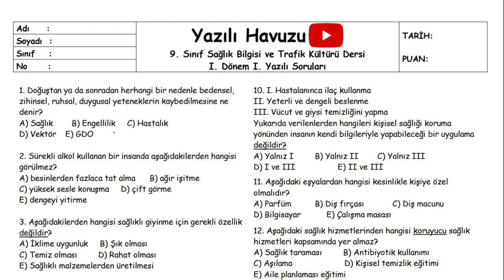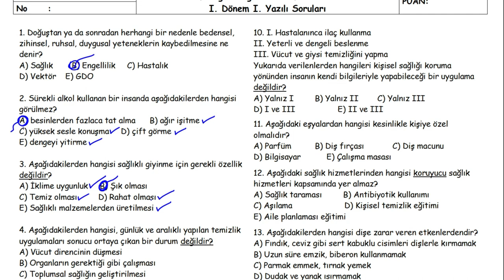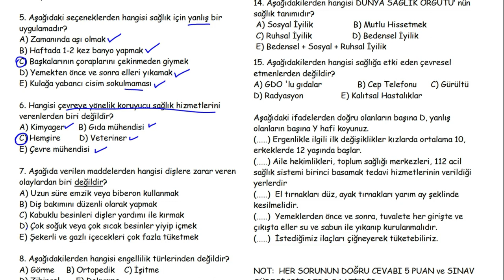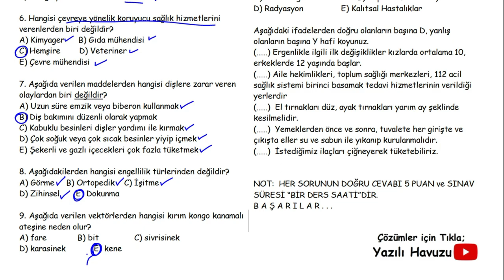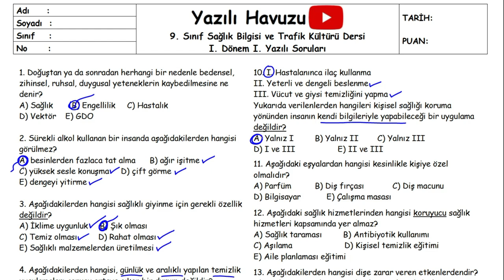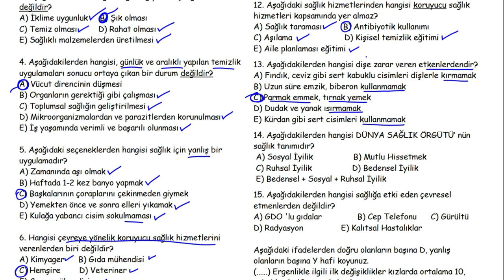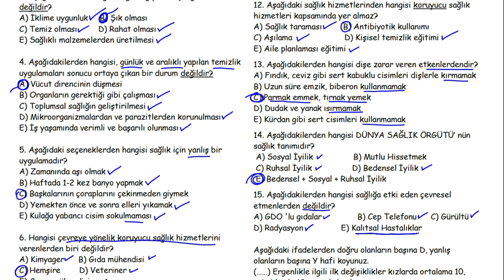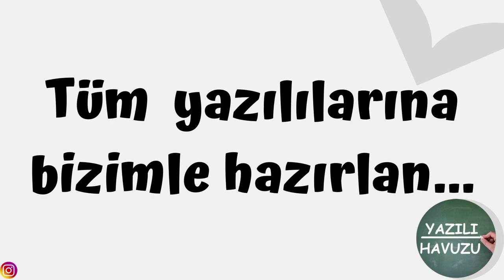Sağlık Bilgisi ve Trafik Kültürü 9. Sınıf 1. Dönem 1. Yazılı Soruları (PDF açıklamada) 2023 2024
Sağlık Bilgisi ve Trafik Kültürü 9. Sınıf 1. Dönem 1. Yazılı Soruları (test)  PDF için tıkla;

Arkadaşlar merhaba,
Hem konuları tekrar etmeniz, hem de yazılılarda daha başarılı olmanız için Sağlık Bilgisi ve Trafik Kültürü 9. Sınıf 1. Dönem 1. Yazılı Soruları  hazırladık. Sadece seyretmek yerine yazılının PDF sini indirip önce çözer sonra videoyu izlerseniz daha başarılı olabilirsiniz.
Başarılar dileriz...

sağlık bilgisi 9 yazılı
sağlık bilgisi yazılı
9 sağlık bilgisi yazılı
9.sınıf sağlık bilgisi yazılı
9. sınıf sağlık bilgisi
9.sınıf yazılı
9.sınıf sağlık bilgisi 1.dönem 1.yazılı
9. sınıf sağlık bilgisi 1. dönem 1. yazılı
9.sınıf sağlık bilgisi dersi 1.dönem 1.yazılı
9.sınıf sağlık bilgisi sağlık bilgisi 1.dönem 1.yazılı
9.sınıf sağlık bilgisi dersi 1.dönem 1.yazılı soruları
9.sınıf sağlık bilgisi sağlık bilgisi 1.dönem 1.yazılı,
9. sınıf sağlık bilgisi sağlık bilgisi 1. dönem 1. yazılı soruları,
9.sınıf 1.dönem 1.yazılı sağlık bilgisi sağlık bilgisi dersi,
9. sınıf 1. dönem 1. yazılı sağlık bilgisi sağlık bilgisi,
9.sınıf 1.yazılı sağlık bilgisi sağlık bilgisi, sağlık bilgisi sağlık bilgisi
9.sınıf 1.dönem 1.yazılı,
9. sınıf sağlık bilgisi sağlık bilgisi 1. dönem 1. yazılıya hazırlık,
9.sinif sağlık bilgisi sağlık bilgisi 1.donem 1.sinav yazılı havuzu, yazılıhavuzu
9.sınıf sağlık bilgisi 1.dönem 1.yazılı
9.sınıf 1.dönem 1.yazılı sağlık bilgisi
9.sınıf fen lisesi sağlık bilgisi
9.sınıf fen lisesi sağlık bilgisi 1.dönem 1.yazılı
9.sınıf anadolu lisesi sağlık bilgisi
9.sınıf anadolu lisesi sağlık bilgisi 1.dönem 1.yazılı
9.sınıf sağlık bilgisi 1.dönem 1.yazılı
9.sınıf sağlık bilgisi dersi 1.dönem 1.yazılı
9.sınıf sağlık bilgisi sağlık bilgisi 1.dönem 1.yazılı
9.sınıf sağlık bilgisi dersi 1.dönem 1.yazılı soruları
9.sınıf 1.dönem 1.yazılı sağlık bilgisi
9.sınıf fen lisesi 1.dönem 1.yazılı sağlık bilgisi
9.sınıf anadolu lisesi 1.dönem 1.yazılı sağlık bilgisi
9.sınıf imam hatip lisesi 1.dönem 1.yazılı sağlık bilgisi
9.sınıf sağlık bilgisi
9.sınıf sağlık bilgisi yazılı
9.sınıf sağlık bilgisi 1.dönem 1.yazılı
9. sınıf sağlık bilgisi 1.dönem 1.yazılı
9. sınıf 1.dönem 1.yazılı sağlık bilgisi
9. sınıf fen lisesi sağlık bilgisi
9. sınıf fen lisesi sağlık bilgisi 1.dönem 1.yazılı
9. sınıf anadolu lisesi sağlık bilgisi
9. sınıf anadolu lisesi sağlık bilgisi 1.dönem 1.yazılı
9. sınıf sağlık bilgisi 1.dönem 1.yazılı
9. sınıf sağlık bilgisi dersi 1.dönem 1.yazılı
9. sınıf sağlık bilgisi sağlık bilgisi 1.dönem 1.yazılı
9. sınıf sağlık bilgisi dersi 1.dönem 1.yazılı soruları
9. sınıf 1.dönem 1.yazılı sağlık bilgisi
9. sınıf fen lisesi 1.dönem 1.yazılı sağlık bilgisi
9. sınıf anadolu lisesi 1.dönem 1.yazılı sağlık bilgisi
9. sınıf imam hatip lisesi 1.dönem 1.yazılı sağlık bilgisi
9. sınıf sağlık bilgisi 9. sınıf sağlık bilgisi yazılı
9. sınıf 1.dönem 1.yazılı sağlık bilgisi
9. sınıf fen lisesi sağlık bilgisi
9. sınıf fen lisesi sağlık bilgisi 1.dönem 1.yazılı
9. sınıf anadolu lisesi sağlık bilgisi
9. sınıf anadolu lisesi sağlık bilgisi 1.dönem 1.yazılı
9. sınıf sağlık bilgisi 1.dönem 1.yazılı
9. sınıf sağlık bilgisi dersi 1.dönem 1.yazılı
9. sınıf sağlık bilgisi sağlık bilgisi 1.dönem 1.yazılı
9. sınıf sağlık bilgisi dersi 1.dönem 1.yazılı soruları
9. sınıf 1.dönem 1.yazılı sağlık bilgisi
9. sınıf fen lisesi 1.dönem 1.yazılı sağlık bilgisi
9. sınıf anadolu lisesi 1.dönem 1.yazılı sağlık bilgisi
9. sınıf imam hatip lisesi 1.dönem 1.yazılı sağlık bilgisi
9. sınıf sağlık bilgisi
9. sınıf sağlık bilgisi yazılı sağlık bilgisi
9. sınıf 1. dönem 1. yazılı sağlık bilgisi
9.sınıf 1. dönem 1. yazılı sağlık bilgisi
9. sınıf 1.dönem 1. yazılı sağlık bilgisi
9. sınıf 1. dönem 1. sınav sağlık bilgisi
9. sınıf 1. donem sağlık bilgisi
9. sınıf 1. dönem 1. sinav sağlık bilgisi
9.sınıf 1. dönem 1. sinav sağlık bilgisi
9. sınıf 1. yazılı sağlık bilgisi
9. sınıf 1.yazılı sağlık bilgisi
1. yazılı sağlık bilgisi
9 yazılı sağlık bilgisi
9. sınıf yazılı sağlık bilgisi
9.sınıf yazılı sağlık bilgisi
9. sınıf 1. yazılı sağlık bilgisi
9.sınıf 1.yazılı sağlık bilgisi
9.sınıf 1. yazılı sağlık bilgisi
9.sınıf 1. yazılı sağlık bilgisi
9 yazılı hazırlık sağlık bilgisi
9. sınıf yazılı hazırlık sağlık bilgisi
 9 yazılı çalışma sağlık bilgisi
9. sınıf yazılı çalışma
9 sağlık bilgisi
9 sağlık bilgisi yazılı
9.sınıf sağlık bilgisi
9. sınıf sağlık bilgisi
9.sınıf sağlık bilgisi yazılı
9. sınıf sağlık bilgisi yazılı
9 yazılı
9 yazılı hazırlık